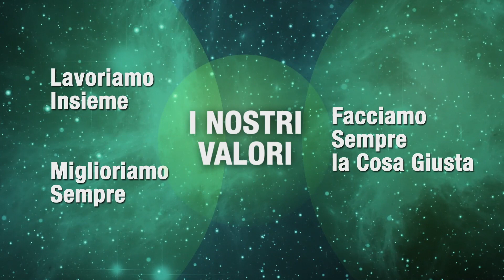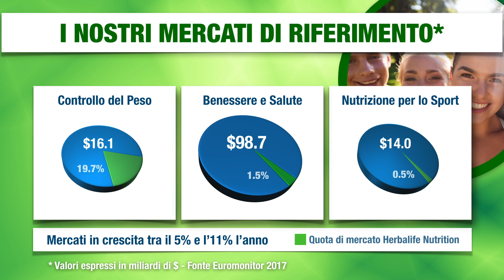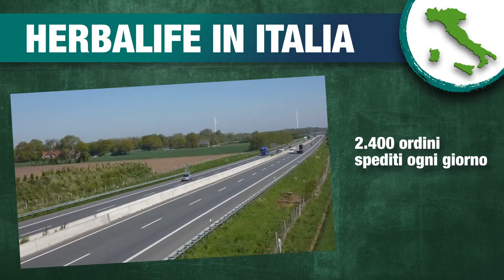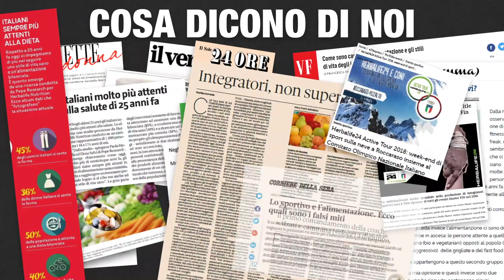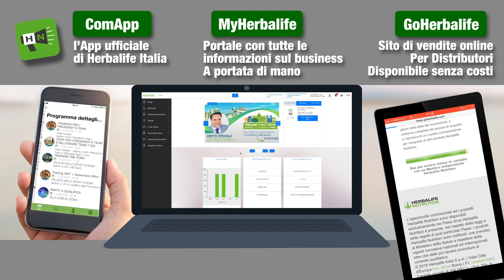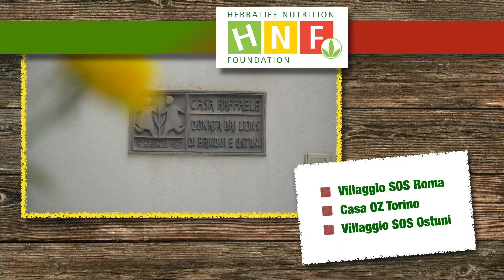Presentazione Herbalife Nutrition